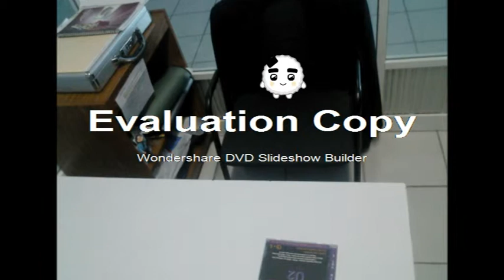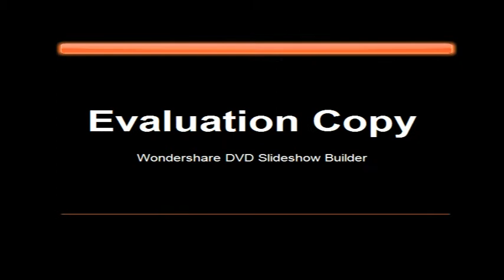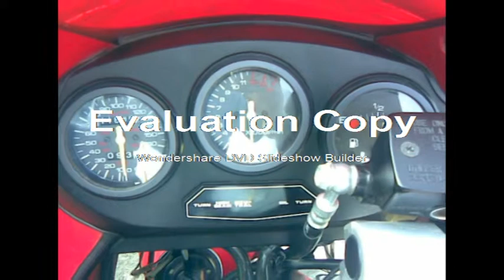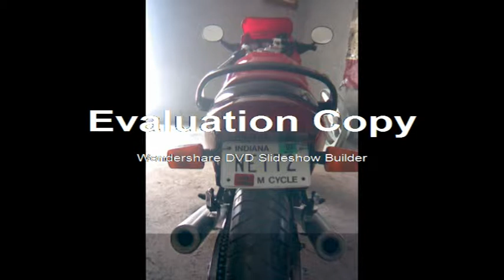KARAJO MIX 2012 BY PAPIDON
RECORDED-CELAYA N VILLAGRAN IN  LEON   IN MEX : DIFFERENT DJ MIX PROGRAM N moviemakers: GET A MIX OF CARTOONS N SLIDESHOWS PICS AT THE SAME TIME ...GRACIAS A TODOS POR EL ANIMO PARA COMPONER CANCIONES YA KE ENTRE + M DECIAN NO LA HACES EN LA MUSICA + M ANIME A COMPONER ESTA ROLA Y BIKINIS MEXICANOS AHORA